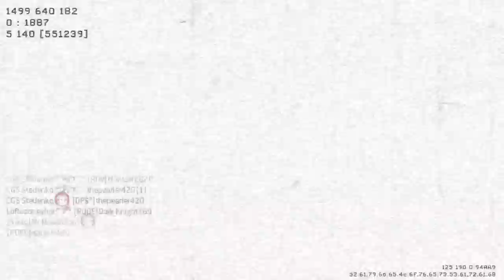47-8 One Day After Christmas By Smith262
You Guys Get Anything Good?